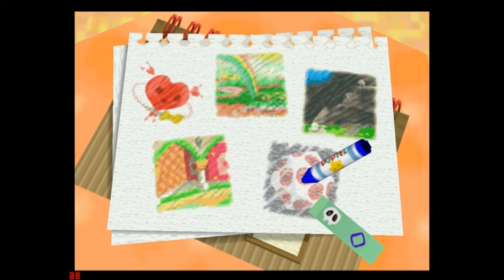Let's Play Kirby 64 (Part 8) - When Lives Run Low, It's Time to Run Away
I finish off the last planet other than the boss. He kicks my butt and is saved for next time.